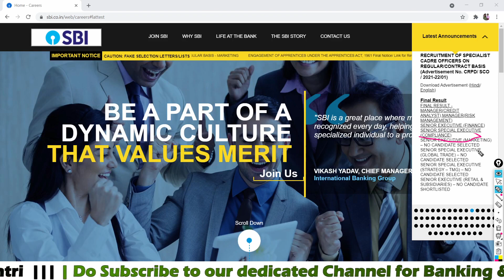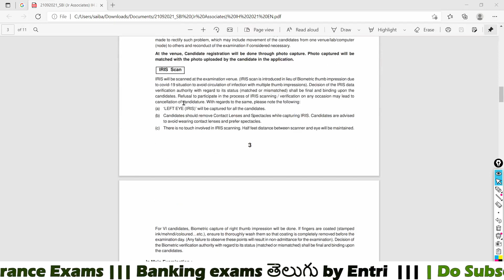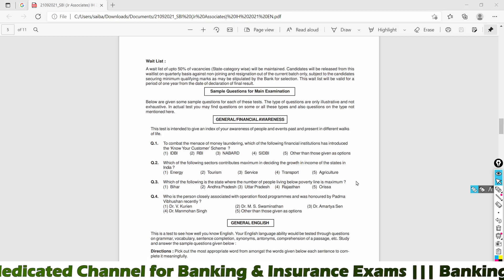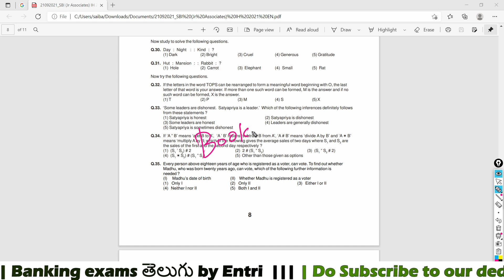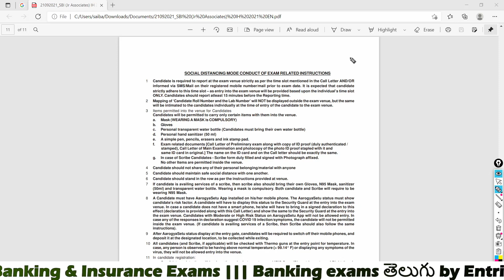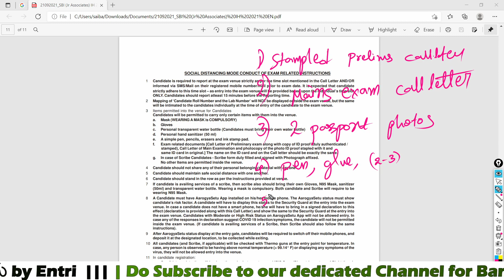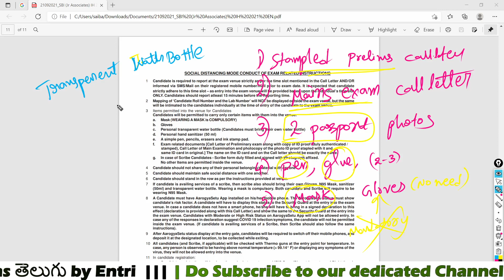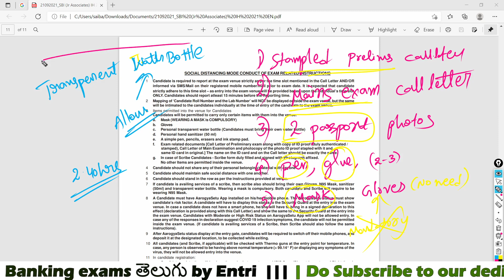SBI Clerk Mains 2021 Acquaint Yourself Booklet | Clear Your Doubts | Mandatory Items | Entri Telugu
Many doubts are being asked about Acquaint Yourself Booklet for SBI Clerk Mains 2021 Exam. In this video we cleared all your doubts on Acquaint Yourself Booklet such as why this Acquaint Yourself Booklet, What is exactly mentioned in Acquaint Yourself Booklet and Do we need to carry Acquaint Yourself Booklet to the exam centre etc. This video is in Telugu. Hope this video, SBI Clerk Mains 2021 Acquaint Yourself Booklet, Clear Your Doubts Mandatory Items provided in Telugu powered by Banking Exams Telugu by Entri is helpful for you before your SBI Clerk Mains 2021 Exam. Keep Learning with Entri.

Yes! You can crack any Banking/Insurance Exam with the help of Entri App. Download the Entri App Now!!

SBI IN NEWS 2021 | SBI CLERK MAINS 2021 | CURRENT AFFAIRS 2021 TELUGU |BANKING EXAMS TELUGU BY ENTRI
SBI SO NOTIFICATION 2021 OUT | GOOD NEWS 😍😍 | SBI SO 2021 NOTIFICATION | BANK EXAMS TELUGU BY ENTRI
SBI CLERK PRE RESULT 2021 OUT | SBI CLERK MAINS ADMIT CARD 2021 OUT | CHECK HERE | ENTRI TELUGU
Mains Level DI Session 3 | IBPS RRB PO Mains 2021 | DI for IBPS RRB PO Mains 2021 | Entri Telugu
Banking Awareness in Telugu | Session 2 | IBPS RRB PO Mains 2021, SBI Clerk Mains 2021| Entri Telugu